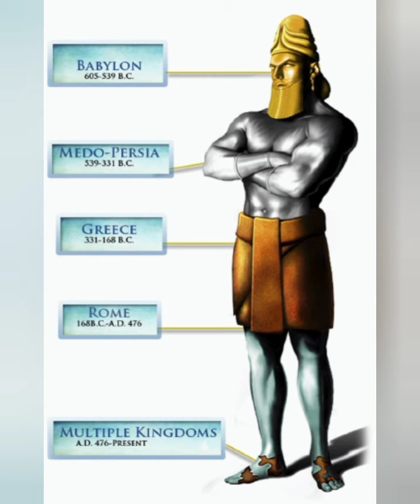Times Of Change